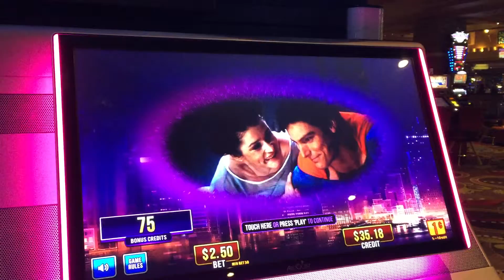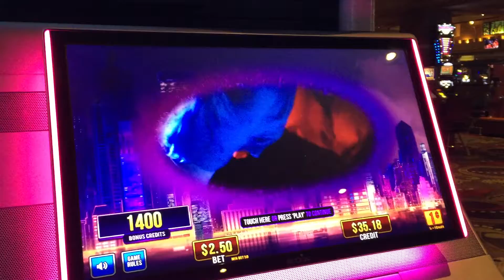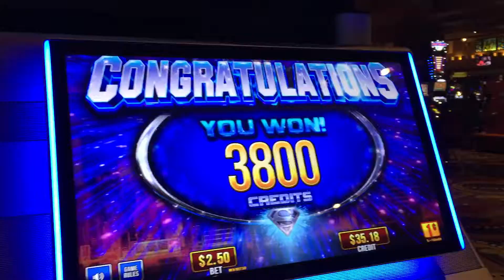Superman slot bonus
Superman slot bonus $2.50 max bet on $0.01 machine   Las Vegas. Excalibur I believe.